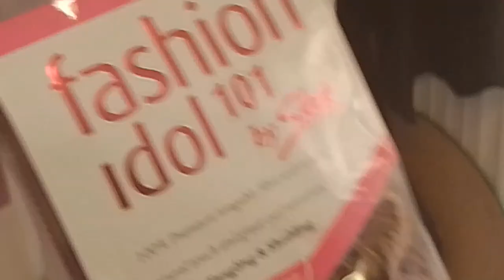Tissage fermé bouclé avec rajouts synthétiques -COIFFURE TRESSE AFRICAINE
👍 Bonjour,  je te  présente ici la pose de tissage avec une mèche synthétique  avec  effet naturel , la texture de la mèche très souple et soyeuse , résultat  naturel

UN LIKE DE TOI ME FERA PLAISIR 👍👍👍